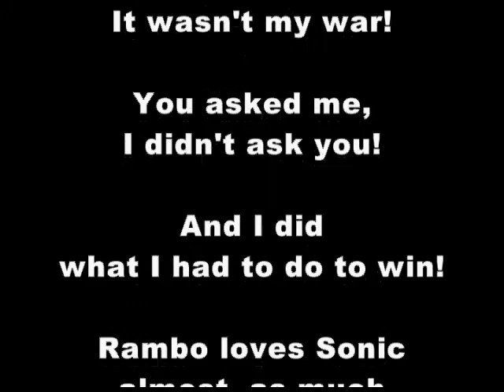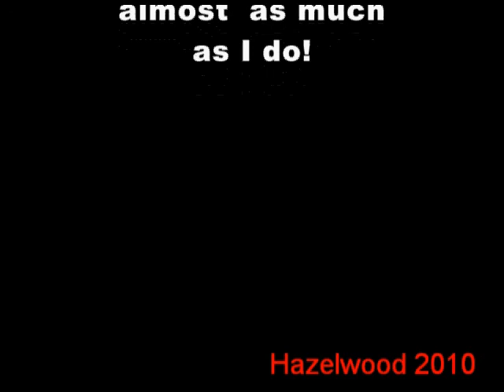#278 - Sonic The Hedgehog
This is number 278 in a collection of 365 short funny poems meant to chronicle the things I like, and today's thing I like is Sonic The Hedgehog.